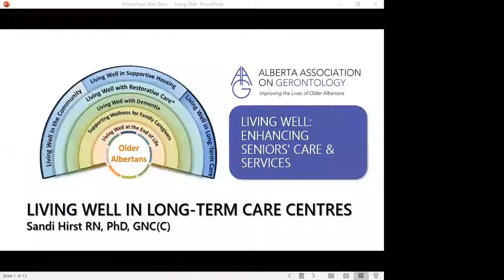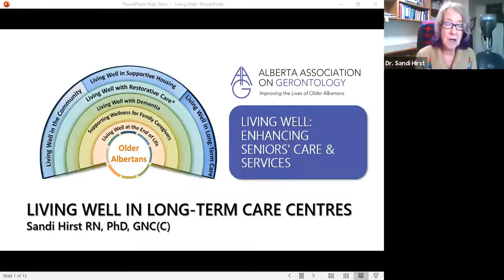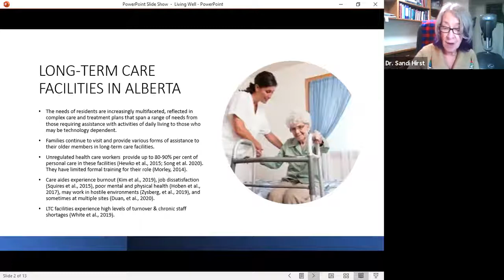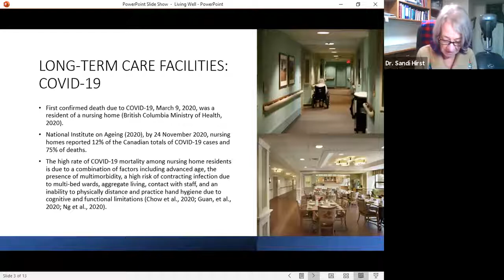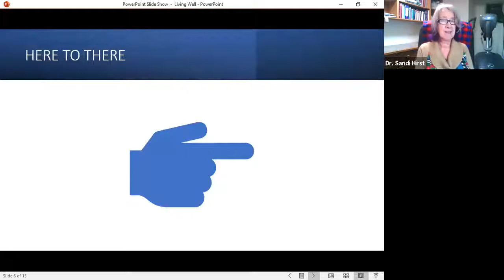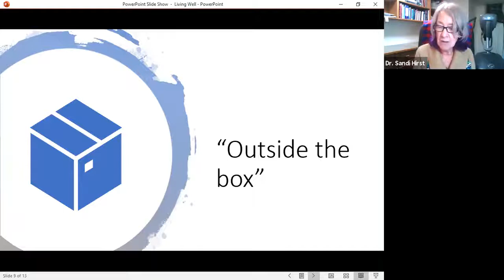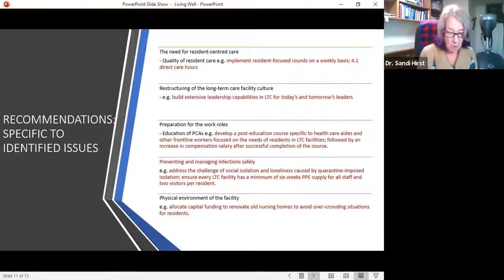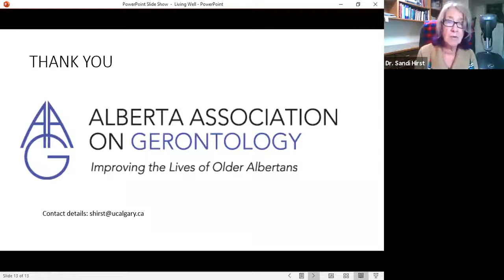Living Well in Long Term Care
The Alberta Association on Gerontology (AAG) featured speakers for the “Living Well: Enhancing Seniors’ Care & Services” Speaker Series held in 2021.

These sessions offer an overview of the core areas of the AAG’s 2020 policy report, “Older Albertans Living Well“. Each webinar provides an opportunity to hear from Seniors’ wellness thought leaders from across the province.

Topic: Living Well in Long Term Care Centres

Presenters:

Dr. Sandi Hirst

REPORT

albertaaging.ca